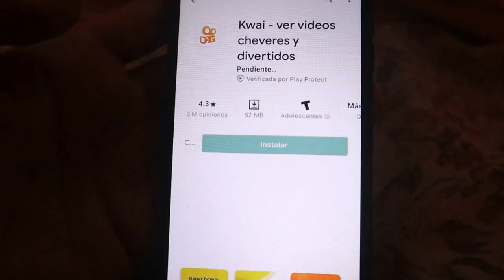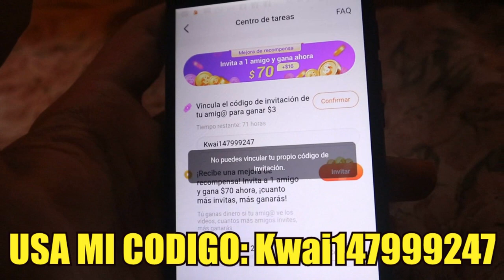RM Y JHOPE SE ENAMORAN DE LA MISMA CHICA! LO REVELAN!